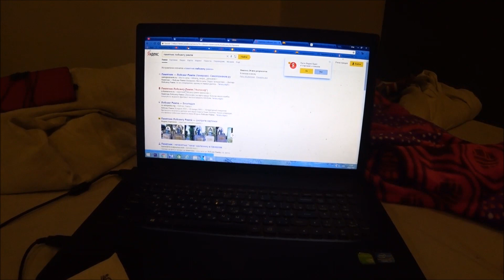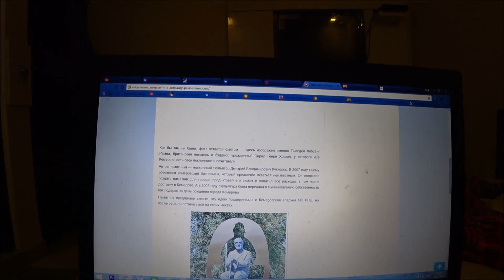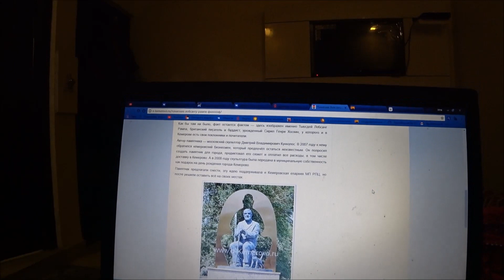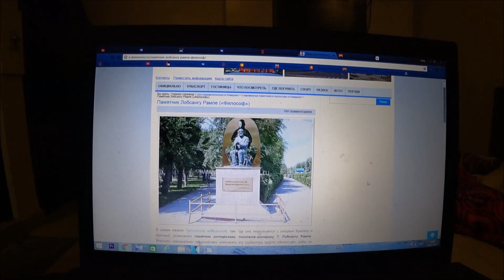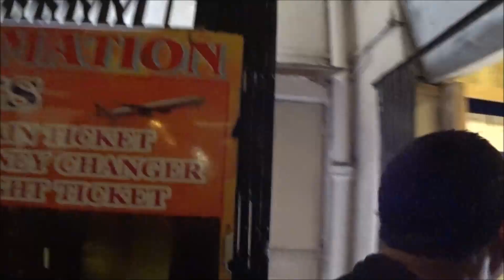81. ПРИЕХАЛИ В ДЕЛИ, ЖАРА +44!!! ПАМЯТНИК ЛАБСАНГУ РАМПЕ В КЕМЕРОВО. СЕМЬЯ МОЕГО МУЖА В НАШЕМ ОТЕЛЕ